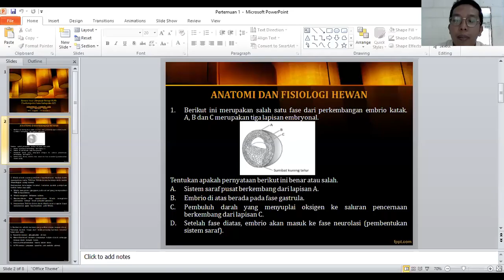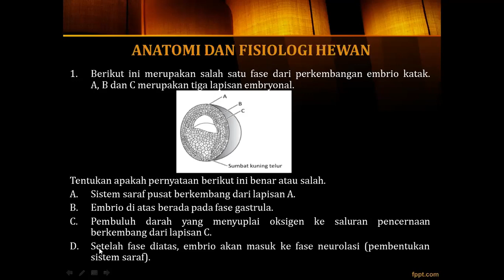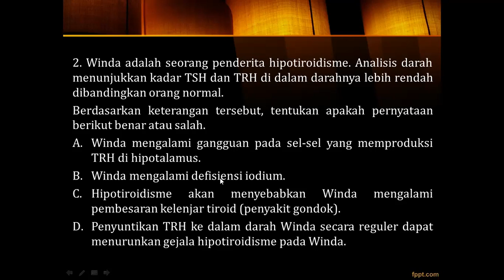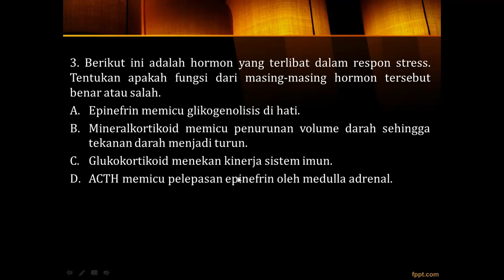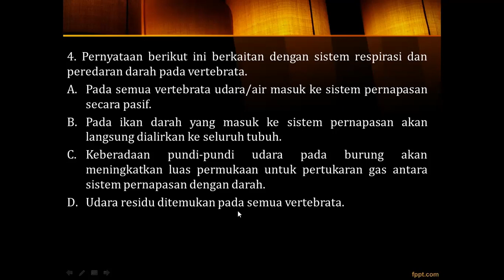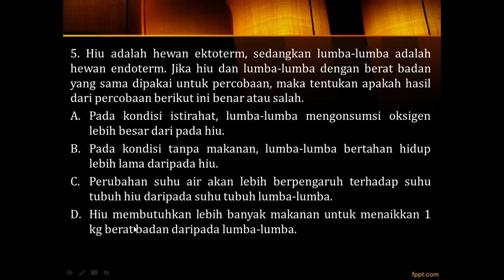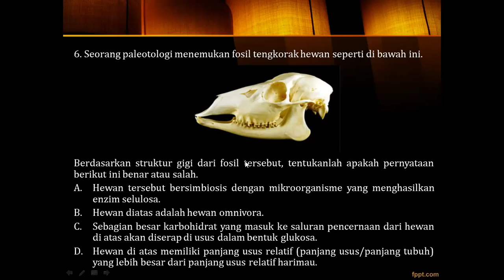REVIEW SOAL OLIMPIADE BIOLOGI SMA HOTS KOMPETISI SAINS NASIONAL 2021 (ANATOMI & FISIOLOGI HEWAN)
1. Berikut ini merupakan salah satu fase dari perkembangan embrio katak. A, B dan C merupakan tiga lapisan embryonal.
Tentukan apakah pernyataan berikut ini benar atau salah.
A. Sistem saraf pusat berkembang dari lapisan A (BENAR)
B. Embrio di atas berada pada fase gastrula (BENAR)
C. Pembuluh darah yang menyuplai oksigen ke saluran pencernaan berkembang dari lapisan C (SALAH)
D. Setelah fase diatas, embrio akan masuk ke fase neurolasi (pembentukan sistem saraf) (BENAR)

Pembahasan:
Pembentukan tiga lapisan embryonal (ektoderm, mesoderm dan endoderm) terjadi pada fase gastrula. Ektoderm akan berkembang menjadi lapisan epidermis dan sistem saraf pusat, lapisan mesoderm akan berkembang menjadi otot dan sistem peredaran darah, sedangkan endoderm akan berkembang menjadi sistem pencernaan dan penafasan. Gastrulasi akan diikuti oleh fase neurolasi dimana sistem saraf mulai dibentuk.

2. Winda adalah seorang penderita hipotiroidisme. Analisis darah menunjukan kadar TSH dan TRH di dalam darahnya lebih rendah dari orang normal. Berdasarkan keterangan tersebut, tentukan apakah pernyataan berikut benar atau salah.
A. Winda mengalami gangguan pada sel-sel yang memproduksi TRH di hipotalamus (BENAR)
B. Winda mengalami defisiensi iodium (SALAH)
C. Hipotiroidisme akan menyebabkan winda mengalami pembesaran kelenjar tiroid (penyakit gondok) (SALAH)
D. Penyuntikan TRH ke dalam darah winda secara reguler dapat menurunkan gejala hipotiroidisme pada Winda (BENAR)

Pembahasan:
Mengingat TRH dan TSH di dalam darah Winda juga rendah, maka kemungkinan terbesar hipotiroidisme disebabkan oleh gangguan TRH. Hipotiroidisme seperti ini tidak akan menimbulkan pembengkakan kelenjar tiroid dan pengaruhnya dapat dihilangkan dengan penyuntikan hormon TRH.

3. Berikut ini adalah hormon yang terlibat dalam respon stress. Tentukan apakah fungsi dari masing-masing hormon tersebut benar atau salah.
A. Epinefrin memicu glikogenolisis di hati (BENAR)
B. Mineralkortikoid memicu penurunan volume darah sehingga tekanan darah menjadi turun (BENAR)
C. Glukokortikoid menekan kinerja sistem imun (BENAR)
D. ACTH memicu pelepasan epinefrin oleh medulla adrenal (SALAH)

Pembahasan:
ACTH (Adreno Cortico Tropica Hormon) artinya hormone yang memicu sekresi hormon oleh bagian korteks adrenal.

4. Pernyataan berikut ini berkaitan dengan sistem respirasi dan peredaran darah pada vertebrata.
A. Pada semua vertebrata udara/air masuk ke sistem pernafasan secara pasif (SALAH)
B. Pada ikan darah yang masuk ke sistem pernafasan akan langsung dialirkan ke seluruh tubuh (BENAR)
C. Keberadaan pundi-pundi udara pada burung akan meningkatkan luas permukaan untuk pertukaran gas antara sistem pernafasan dengan darah (SALAH)
D. Udara residu ditemukan pada semua vertebrata (SALAH)

Pembahasan:
Pada ikan dan katak air/udara dimasukan secara aktif (didorong menggunakan kontraksi otot) sedangkan pada burung dan manusia terjadi secara pasif. Ikan memiliki sistem peredaran darah tunggal. Darah yang masuk ke insang selanjutnya akan dialirkan ke seluruh tubuh tanpa melalui insang. Pundi-pundi udara hanya berfungsi untuk menampung udara, dan tidak terlibat dalam pertukaran udara dengan darah. Udara residu tidak ditemukan pada burung.

5. Hiu adalah hewan ektoterm sedangkan lumba-lumba adalah hewan endoterm. Jika hiu dan lumba-lumba dengan berat badan yang sama dipakai untuk percobaan, maka tentukan apakah hasil dari percobaan berikut ini benar atau salah.
A. Pada kondisi istirahat, lumba-lumba mengonsumsi oksigen lebih besar dari pada hiu (BENAR)
B. Pada kondisi tanpa makanan, lumba-lumba bertahan hidup lebih lama dari pada hiu (SALAH)
C. Perubahan suhu air akan lebih berpengaruh terhadap suhu tubuh hiu daripada suhu tubuh lumba-lumba (BENAR)
D. Hiu memutuhkan lebih banyak makanan untuk menaikan 1 kg berat badan daripada lumba-lumba (SALAH)

6. Seorang paleotologi menemukan fosil tengkorak hewan di bawah ini.
Berdasarkan struktur gigi dari fosil tersebut, tentukanlah apakah pernyataan berikut ini benar atau salah.
A. Hewan tersebut bersimbiosis dengan mikroorganisme yang menghasilkan enzim selulosa (BENAR)
B. Hewan diatas adalah hewan omnivore (SALAH)
C. Sebagian besar karbohidrat yang masuk ke saluran pencernaan dari hewan diatas akan diserap diusus dalam bentuk glukosa (SALAH)
D. Hewan diatas memiliki panjang usus relatif (panjang usus/panjang tubuh) yang lebih besar dari panjang usus relatif harimau (BENAR)

Pembahasan:
Berdasarkan susunan gigi yang tidak meiliki taring dan bentuk gerahamnya maka dapat disimpulkan bahwa hewan tersebut adalah hewan herbivora. Hewan herbivora bersimbiosis dengan mikrooganisme yang menghasilkan enzim selulosa. Glukosa hasil pencernaan selulosa akan difermentasi menjadi asam lemak rantai pendek yang selanjutnya akan diserap oleh saluran pencernaan hewan herbivora. Hewan herbivora memiliki saluran penceraan yang lebih panjang dari karnivora, hal ini bertujuan untuk memaksimalkan penyerapan air yang tertahan oleh serat yang ada pada makanan.